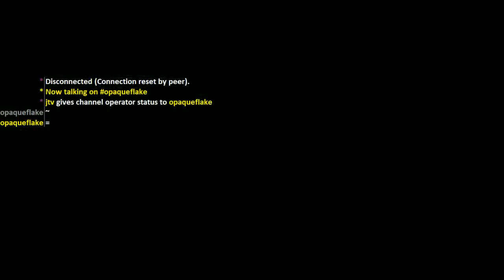(Live Streamed) A Link to the Past; Saturday! - 2 / 8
With special guest commentators 10 minutes-ish later, Advanced Logic and (10 minutes more later) Ciregoku~